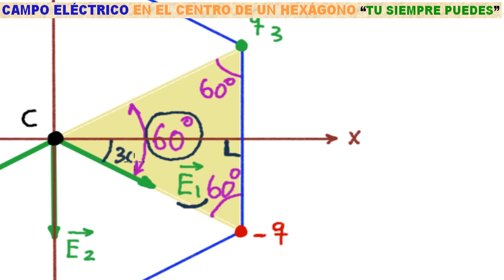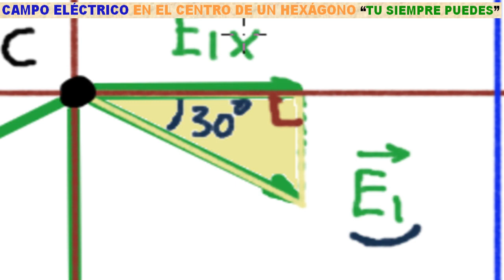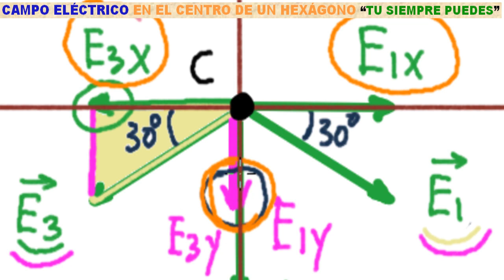CAMPO ELÉCTRICO en el CENTRO DE UN HEXÁGONO [ENTRA, ENTÉRATE Y DOMINA ESTE IMPORTANTE TEMA]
FÍSICA → ELECTRICIDAD → CAMPO ELÉCTRICO. Hoy desarrollamos un INTERESANTE EJERCICIO CLAVE TIPO EXAMEN, DONDE SE CALCULA EL CAMPO ELÉCTRICO GENERADO EN EL CENTRO DE UN HEXÁGONO REGULAR DEBIDO A LAS CARGAS UBICADAS EN SUS VÉRTICES... ENTRA Y NO PIERDAS ESTA VALIOSA OPORTUNIDAD DE APRENDIZAJE, QUE TE PERMITIRÁ DOMINAR HOY Y PARA SIEMPRE ESTE IMPORTANTE TEMA DE LA FÍSICA!!!

¿Quieres más?
✯✯✯✯✯IMPORTANTE✯✯✯✯✯
- ¡También estoy por aquí!:
Saludos Cordiales!